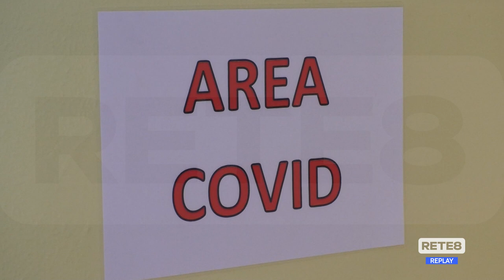Covid - Ad Atri 72 nuovi posti letto